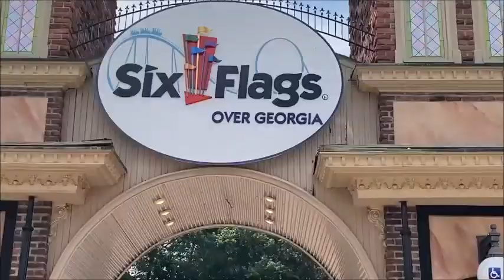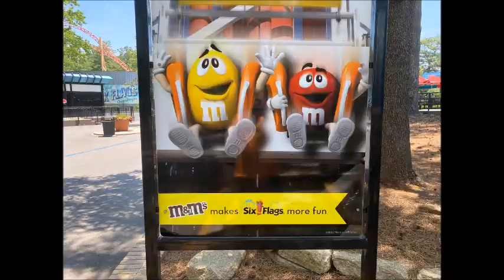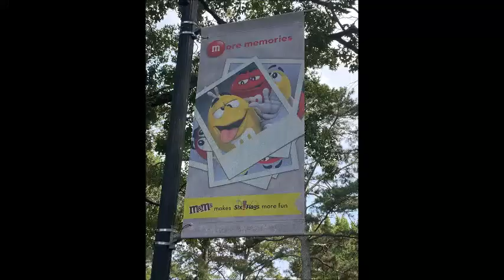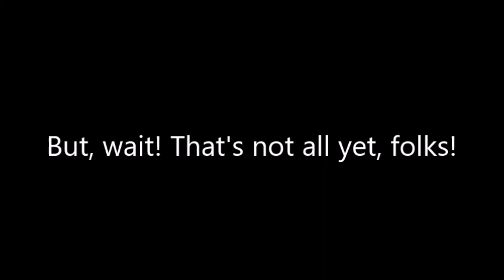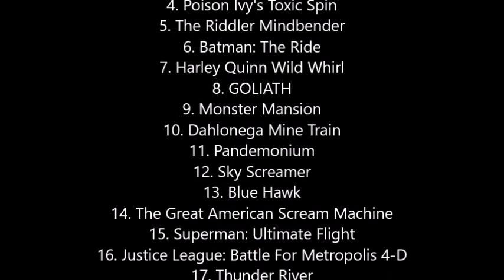Six Flags Over Georgia June 2022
For @ThemeParksUncovered 😁

Date Recorded and Taken: June 23-24, 2022

I finally got to go to Six Flags Over Georgia after 5 years since 2017, and I finally got to ride the water slides in the Hurricane Harbor water park, which is inside the amusement park! 😁 This has always been one of my most favorite amusement parks in the United States ever since I was 11 years old. I've been hoping to come on the day where all the roller coasters are opened, and my wish has been granted. Well, almost, except the "Dare Devil Dive" wasn't operating on the day I went, but I didn't mind. It wasn't one of my most favorites in the park anyway. 😅 I got to ride all the other roller coasters though, including "The Great American Scream Machine", which was the one I was truly waiting for to open. 😄